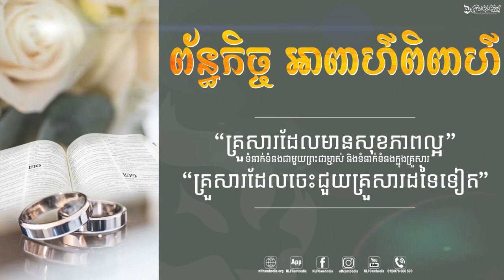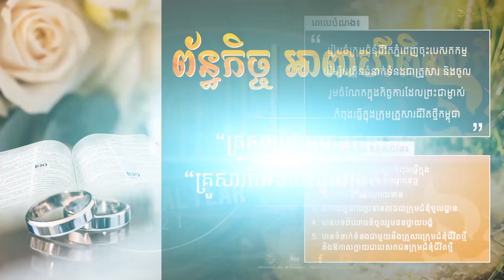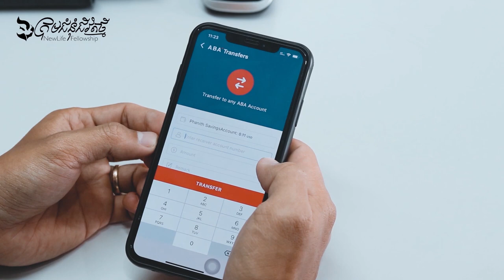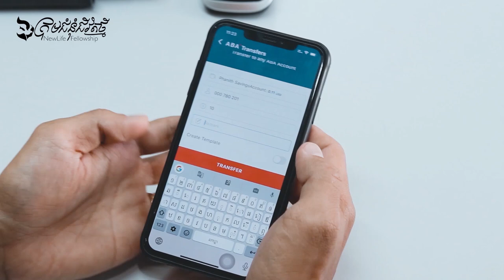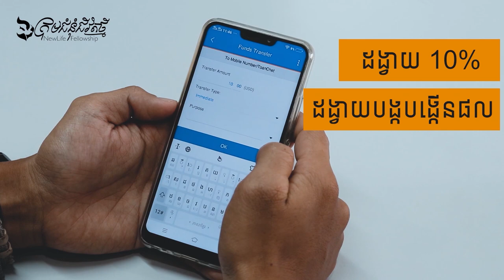វេនថ្វាយបង្គំទី៥ | Service 5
វេនថ្វាយបង្គំលើបណ្ដាញសង្គម របស់ក្រុមជំនុំជីវិតថ្មី

យើងខ្ញុំសូមអរគុណសម្រាប់ការទស្សនាមេរៀនអធិប្បាយ!